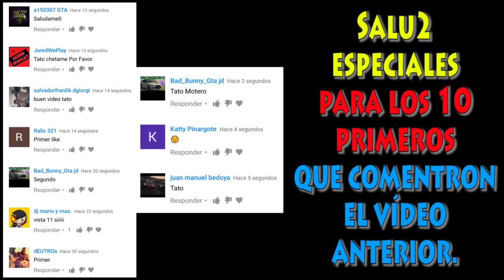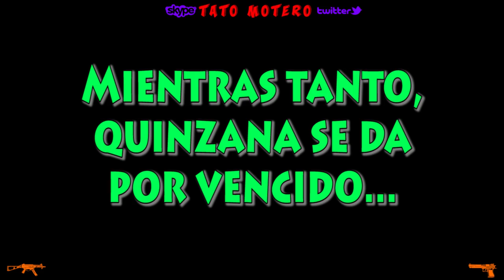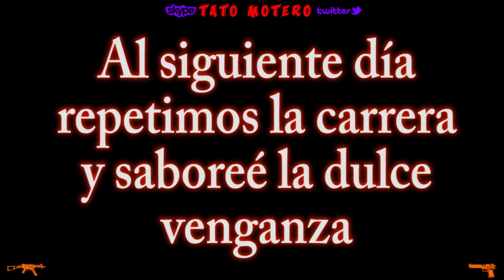CARRERAS PARA VOLVERSE LOCOS !!